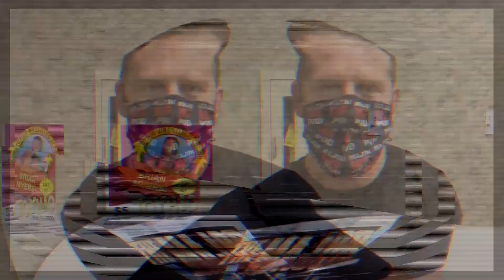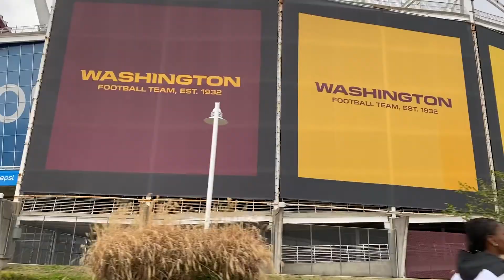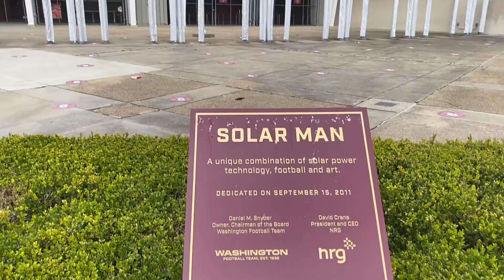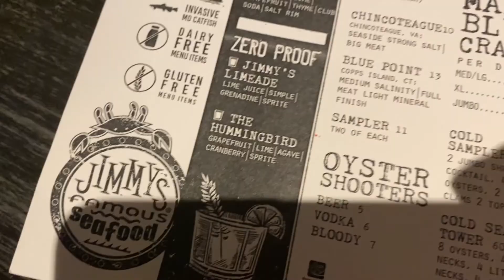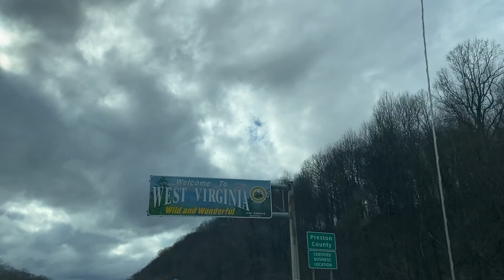7 Year Wedding Anniversary - Baltimore, MD Travel Vlog pt 3(Day 98 of 365 Content Challenge)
On March 25th Erica and I celebrated our 7 year wedding anniversary and we took at trip to Baltimore, Maryland. This travel vlog series will show our voyage to Baltimore, as well as an attempt to try Mr. Beast Burger, a stop for some locally brewed beer, a toy store adventure, checking off a couple of the NFL stadiums pics, and of course our anniversary dinner at the best seafood restaurant on the planet, Jimmy's Famous Seafood! Let me know in the comments if you and your significant other have a special routine such as dining at your favorite restaurant on your anniversary and if so, tell me what it is!

Turn on the bell notification so you know when I drop content. Thank you, thank all of you beautiful people!